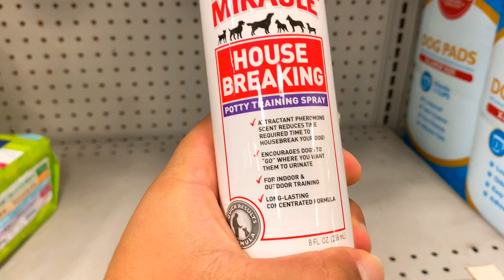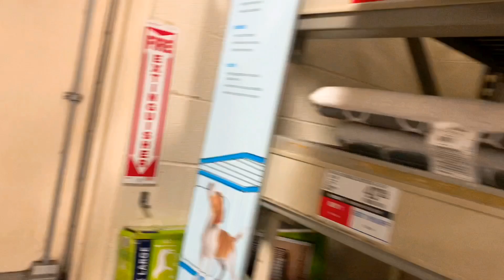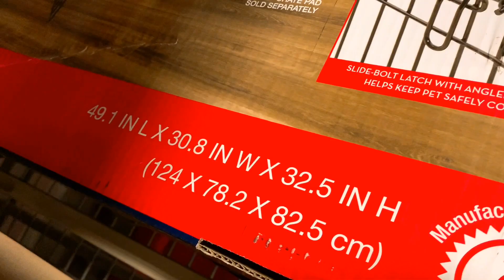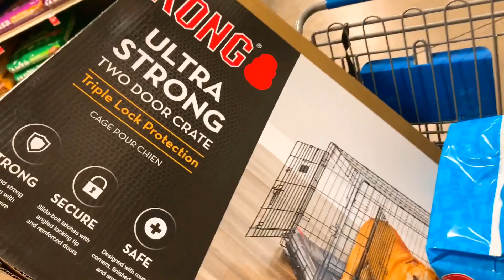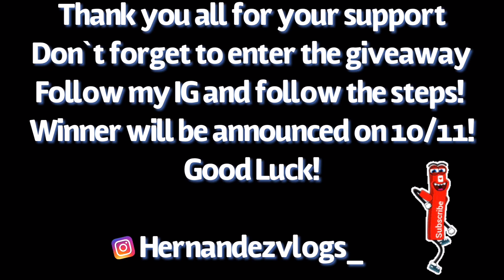He’s Coming Home!! Finally 😭